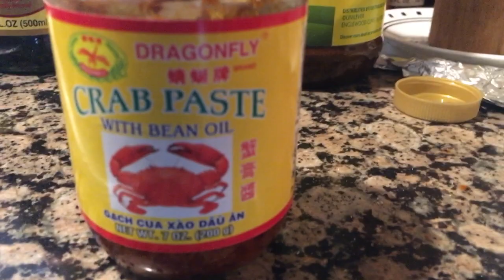Drunken noodles and Hummingbird part 7 3-22-20